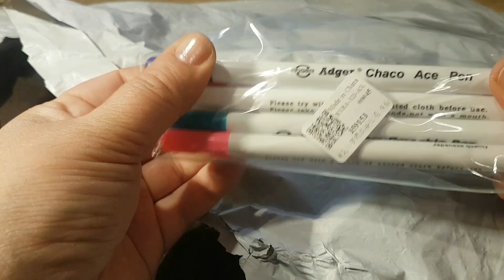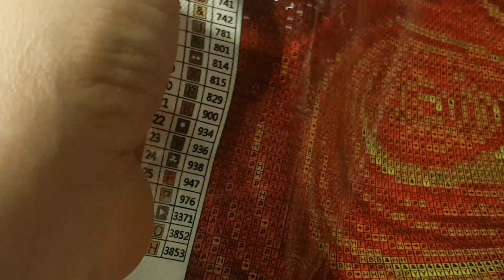Unboxing DIY Digitalart DP "Sonnenblume" und Aufbewahrungscase #64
Ihr Lieben!

Enthält bezahlte Werbung. Das hier gezeigte und benannte Produkt wurde mir von der benannten Firma kostenlos zur Verfügung gestellt.